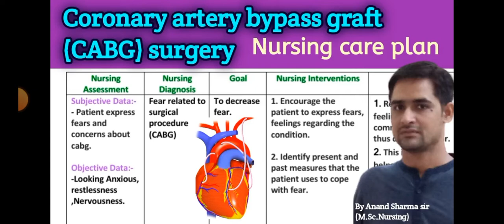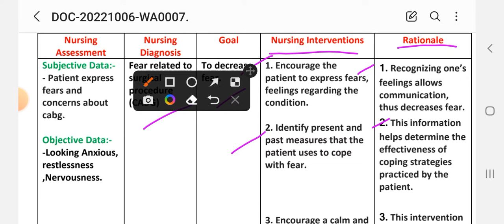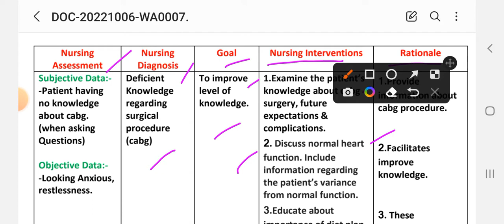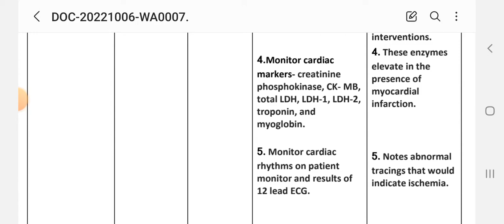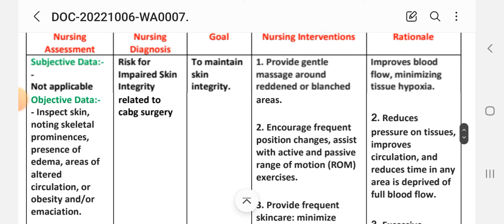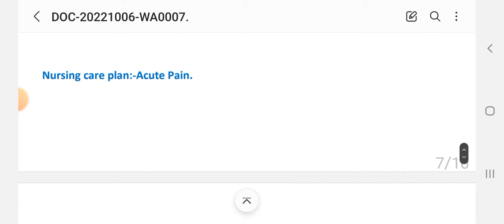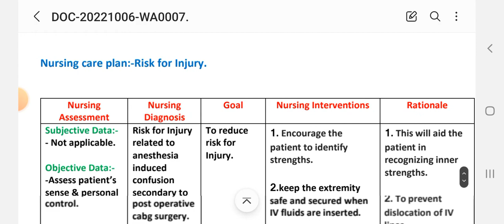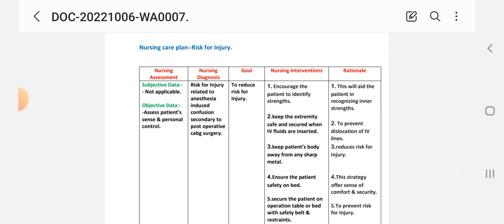Nursing care plan on Coronary Artery bypass graft surgery //Nursing care plan on CABG/Heart surgery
Nursing care plan on Coronary Artery bypass graft surgery //Nursing care plan on CABG/Heart  surgery//Angioplasty ncp

For nursing Nursing care plan ,case study,assignment,nursing practical files Preparation etc.
Subscribe my youtube channel @Anand's nursing files  and see my video of important Nursing  care plan, Case study of different diseases, available on @Anand's nursing files, will help nursing students and who are preparing for the different examinations,file  work like M.Sc.Nursing//B.Sc.Nursing//GNM practical files and examinations .
Nursing care plan tutorial on @Anand's nursing files .
Thanks